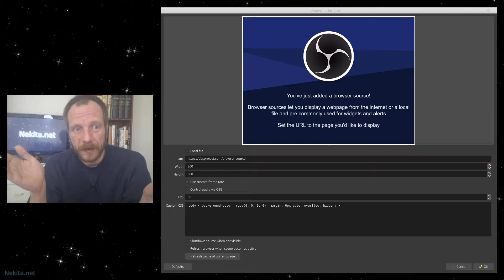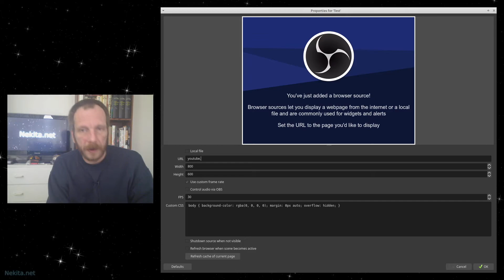Browser Source now in OBS on Ubuntu!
With version 26.1.0 there's an present from OBS Studio on Ubuntu! Yes, the Browser Source is now included with the version from OBS Project repositories! So, if you're looking to include a webpage or other dynamic sources in your live stream this is almost a must; Especially for those nice dynamic eye candy you've seen around with streamers on other platforms.

(c) 2013, 2014, 2015, 2016, 2017, 2018, 2019 & 2020 Nekita.net, excluding: copyrighted and/or otherwise protected quoted sources (as far as applicable)

Products shown/demonstrated: OBS Studio 26.1.0 from their own repositories on Ubuntu 18.04 LTS